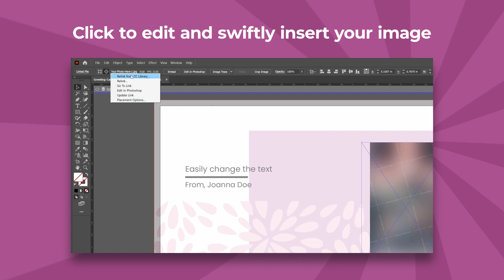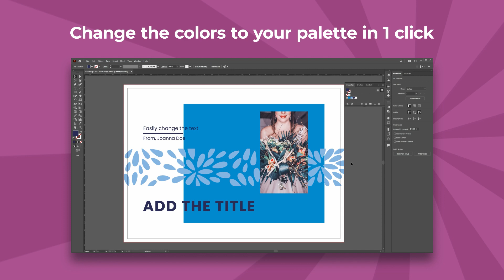Wedding Planner Greeting Card Design Template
Make any event special using a creative greeting card design.
What are the pros of using our greeting card templates?
The outstanding and catchy design matches different goals to be used.
Greeting card design in 7x5 in (18x13 cm) size format.
3 file formats for both Mac and Windows.
Print-ready template and easy to customize the layout.
Click to edit, and paste your text in a minute.
Click to edit and swiftly insert your images.
Change the colors to your palette in 1 click.
Get such a template and send the best wishes to your family, friends, and business associates!

Follow the link to get the Wedding Planner Greeting Card Template and other colorful greeting cards on ambertemplates.com